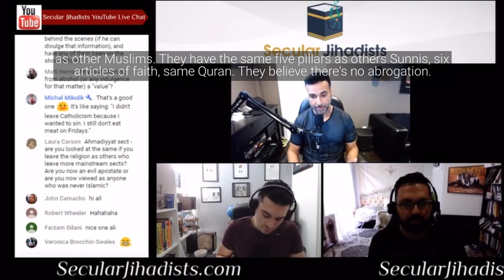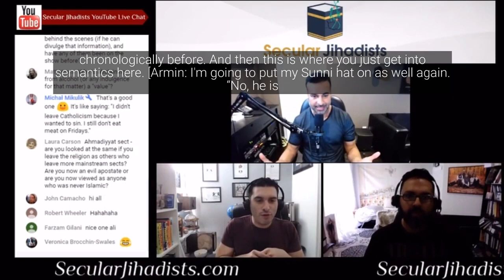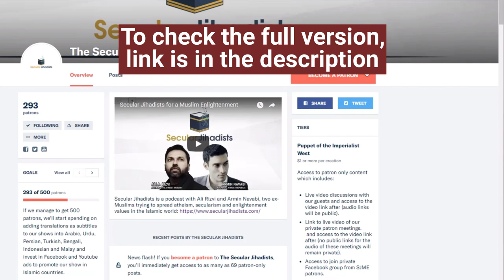Do Ahmadis believe that Muhammad was the last prophet?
We talk about the Ahmadis with Sohail Ahmad.
Sohail Ahmad (@ReasonOnFaith) was raised in the minority Islamic sect of Ahmadiyyat, a community that is persecuted relentlessly by mainstream Muslims. Today, he has come out of the closet with an explosive, controversial video discussing at length why he has left Ahmadiyyat, why he has left Islam, and why, despite rejecting his faith, his compassion for the well-being and safety of his Ahmadi Muslim family and friends remains as intact as ever. If you are a Muslim, or an Ahmadi Muslim, with doubts and questions, this is a must-listen conversation.